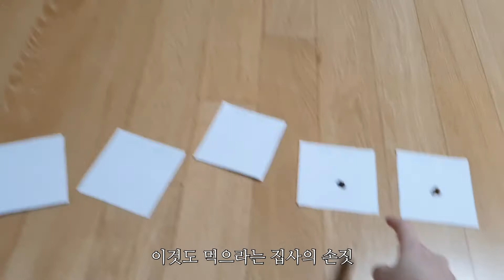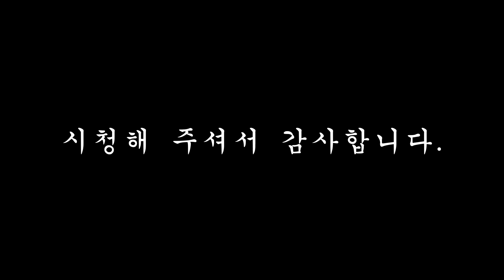깔롱쟁이 구봉이의 사료대회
☆구봉이가 어떤 사료를 좋아하는지 실험을 해봤어요!

☆지위픽, 고솔루션 샘플사료를 직접 구매하여 촬영했습니다.

☆채널이름(channel) : 깔롱쟁이구봉이